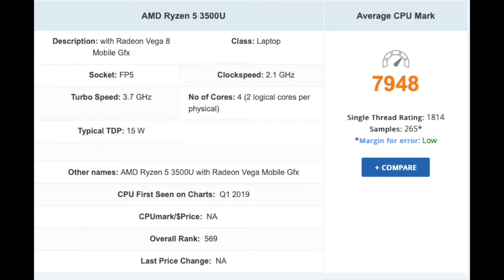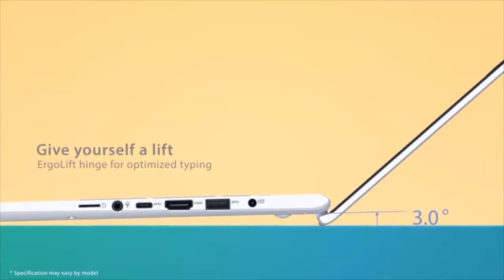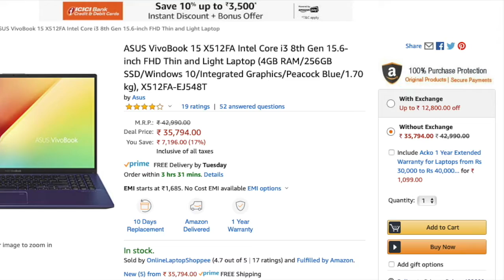Best Laptop For Students